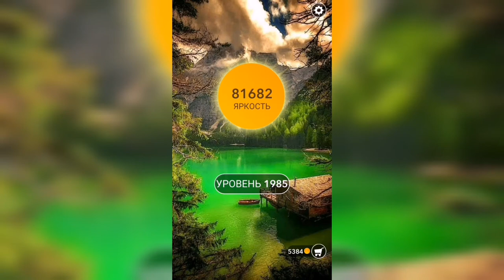Word / Слово Крест: Поиск русского кроссворда / Уровень 1985